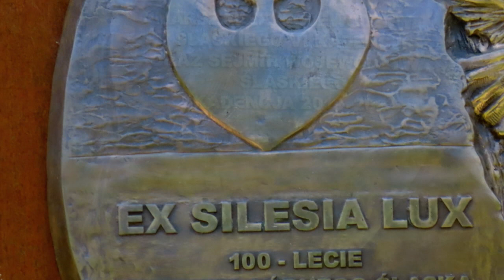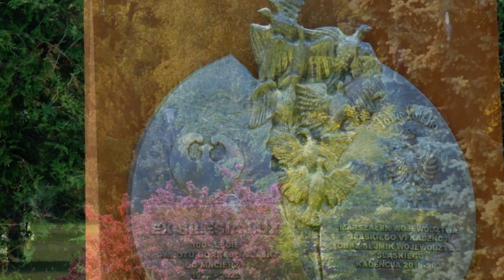DUŻY PARK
Chorzów, Park Śląski w d. 29 maj 2023r.